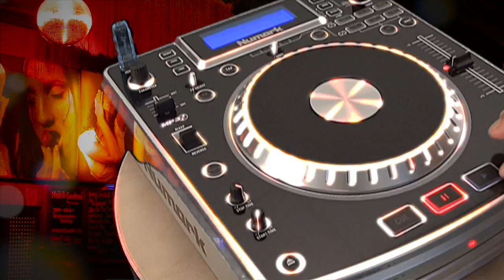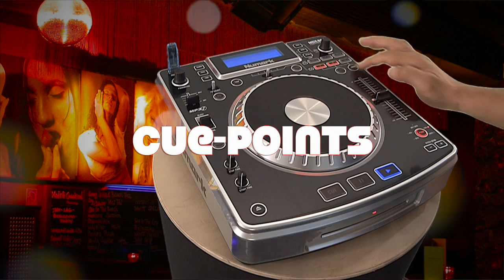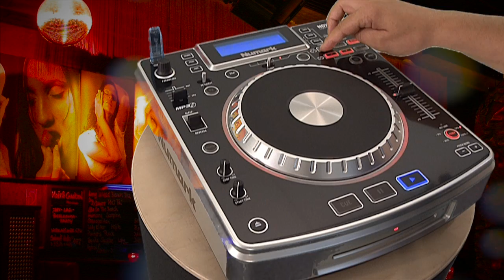Numark NDX 800 CD / MP3 / USB Player + Software-Controller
Der Numark NDX 800 ist ein CD / MP3 / USB Player mit USB-MIDI Computer Interface zur Nutzung als Software-Controller.

Features:
CD/MP3/USB Player
Wiedergabe von CDs, MP3 CDs, USB Flash Laufwerken sowie Steuerung von Musiksoftware
Beat-synchronisierbare DSP Effekte mit Wet-Dry Fader: Chop, Echo, Filter, Flanger, Pan, Phaser
Leises, schnelles und robustes Slot-Loading Laufwerk
Großes, beleuchtetes, berührungsempfindliches 7" Scratch Wheel
Steuerung von MIDI Software via USB, kein Timecode nötig
Vinyl-ähnliches Starten und Stoppen von Musik
Automatischer BPM Analyzer und Tap Tempo für manuelle BPM Eingabe
Einstellbares Pitch ±6, 12, 25 und 100%, Bending über Pitch Buttons
Key Lock fixiert Pitch bei unabhängiger BPM Manipulation
Nahloses Looping, Sampling, Hot Cues
Bleep/Reverse ermöglicht kontinuierliches Abspielen beim Cutten oder Rückwärtsspielen
Wiedergabemodi: Single, Continuous, Program und Zufall
Fader Start (benötigt kompatiblen Mixer)
Großes, hintergrundbeleuchtetes Display zur Anzeige von BPM, CD/MP3 Text Tags und Ordner Navigation
Ausgänge: Cinch, Digital S/PDIF
Systemvoraussetzungen für optionale Computerverbindung: Mac: OS X, PC: Windows XP oder Vista (32 oder 64-bit), USB Anschluss

!!! 3 Jahre Music Store Garantie !!!